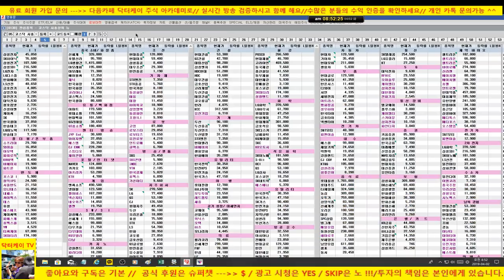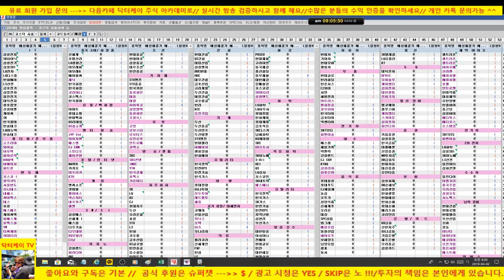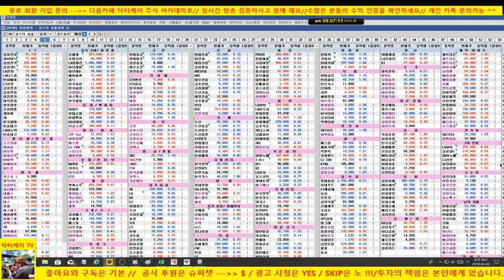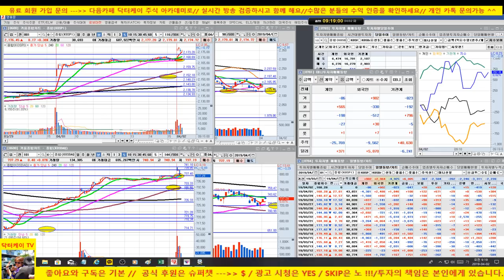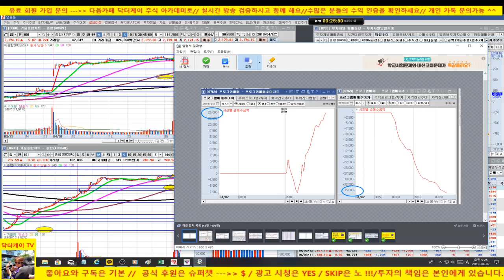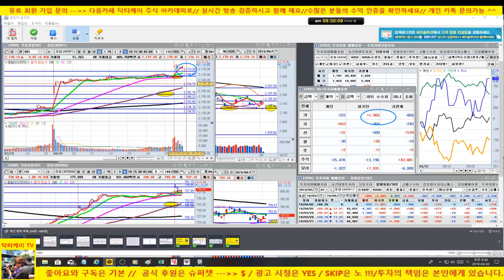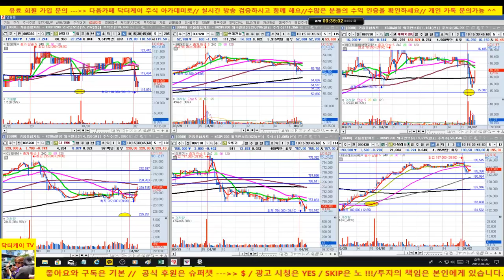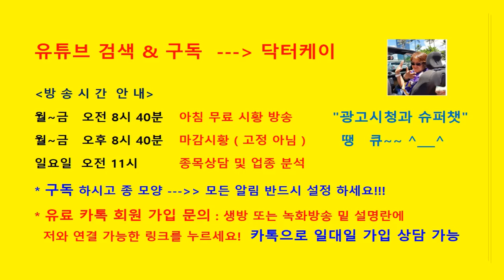[주식초보탈출방송]코스피 외국인 매수세 또 유입/삼성전자 추가 상승/셀트리온 삼형제 강한 반등/190402/대한민국 No.1 닥터케이 주식아카데미